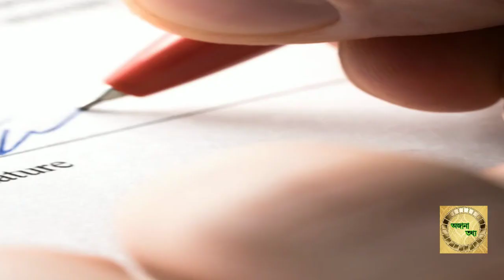হিন্দু ধর্ম অনুযায়ী কি হবে আপনার মৃত্যুর পর? YOUR LIFE AFTER DEATH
গরুড়_পুরাণ অনুযায়ী কি হয় মৃত্যুর_পর? মৃত্যুকে নিয়ে সবার মনে প্রশ্ন জাগে আর যুগ যুগ ধরে মানুষ এই প্রশ্নের উত্তর খুঁজছে! পৃথিবীতে বহু ধর্ম রয়েছে আর আর প্রত্যেক ধর্মের মানুষই কোন না কোন দিক থেকে মনে করেন মৃত্যুর পর আত্মার অস্তিত্ব রয়েছে! যখনই আমাদের বন্ধু বা পরিবারের কোনো সদস্য মারা যায় আমাদের মনে প্রশ্ন আসে এখন সে কোথায় আছে বা আমরা যখন কোন সময় একা বসে থাকি যদি সেই মুহূর্তে আমাদের কোনো মৃত প্রিয় আপন জনের কথা মনে পড়লে মনে প্রশ্ন আসে সেকি এখন আমাদের আশেপাশে কোথাও রয়েছে সে কি আমার কথা সব শুনতে পাচ্ছে না আকাশের কোন তারা হয়ে গিয়েছে বা কোথাও নেই মৃত্যুর পর সব শেষ হয়ে গিয়েছে!
এই সমস্ত প্রশ্নের উত্তর বিস্তারিত লেখা আছে গরুর পুরান! গরুর পুরান হিন্দুদের_18_টি_প্রাচীন_মহাকাব্যের মধ্যে একটি! এটি বৈষ্ণবী সাহিত্যের একটি ভাগ! এতে ভগবান বিষ্ণু ও গরুর দেবের সঙ্গে মনুষ্য জীবনের উদ্দেশ্য সম্বন্ধে কথোপকথন রয়েছে! গরুড় পুরাণে মৃত্যুর পরের ক্রিয়া কাজ ও পুনর্জন্মের বিষয়ে বিস্তর রেখা রয়েছে! এজন্যই হিন্দুধর্মে মৃত্যুর পর তার ক্রিয়াকর্মের সময় এই গরুর পুরান এর উচ্চারণ করা হয়! গরুড় পুরাণ থেকে বিশেষ করে আপনাদের জন্য এইসব প্রশ্নের উত্তর এই ভিডিওটিতে নিয়ে এসেছি!বিষয়টি বোঝার জন্য ভিডিওটি সম্পূর্ণ দেখুন

মৃত্যুর পর কি হয় ইসলাম,মৃত্যুর পর কী ঘটে,
মৃত্যুর কতদিন পর আত্মার নতুন শরীর পায়,
মৃত্যুর পর কি হয় বিজ্ঞান কি বলে,মৃত্যুর সময় কি হয়,
আত্মহত্যার পর আত্মা কোথায় যায়,
মৃত্যুর পরে কি হয়,
ইসলামে মৃত্যু পরবর্তী জীবন,
মৃত্যু নিয়ে উক্তি,
মৃত্যু কি,
after death life,
after death,
after death movie,
after death in hinduism,
after death rituals,
after death dua,